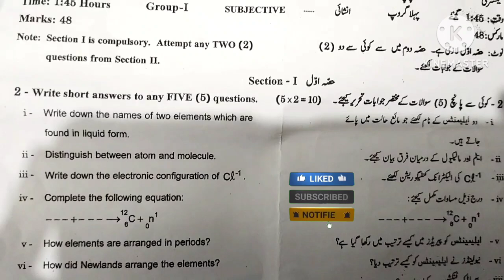9th Class Chemistry Paper Gujranwala Board 2023 (Group 1)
9th Class Chemistry Paper Gujranwala Board 2023 (Group 1)